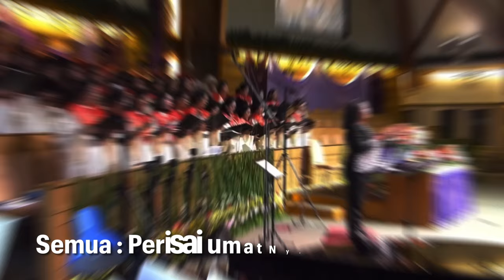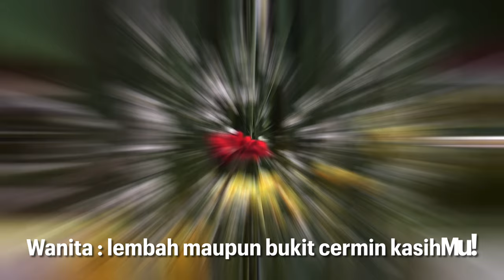NKB 2 - Hai Mari Sembah | GKI Surya Utama